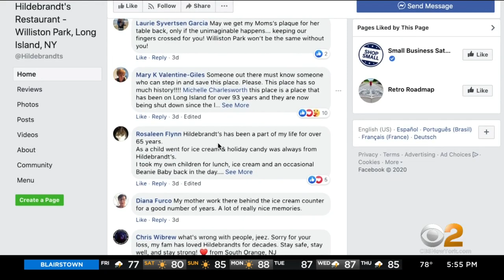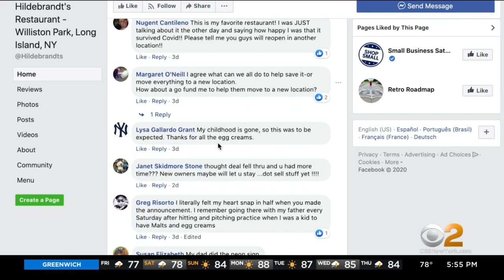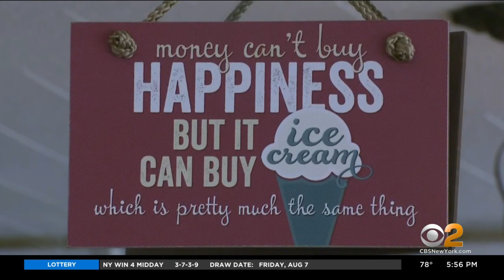Customers Save Long Island Village’s Historic Restaurant After Learning Building Was For Sale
Stepping through Hildebrant’s doors is a journey back in time. The old fashioned soda shop has been in business in Williston Park for nearly 100 years. CBS2's Steve Overmyer reports.